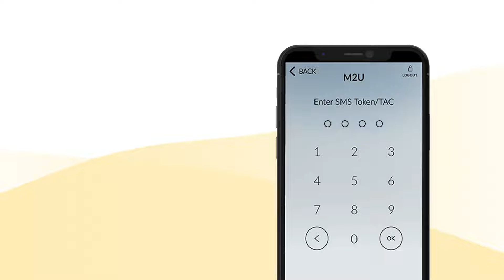Panduan Pengkinian Data Melalui M2U ID App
Lakukan pengkinian data jika ada perubahan demi keamanan dan kenyamanan bertransaksi.

Tanpa repot datang ke cabang, hanya dalam genggaman, Kamu bisa update data alamat, email, nomor handphone, data pekerjaan dan NPWP melalui M2U ID App.

Hidup semakin mudah tinggal M2UinAja. Download M2U ID dan registrasi sekarang!

Download M2U ID App!

Kunjungi website kami maybank.co.id dan dapatkan informasi menarik dalam mengelola keuangan anda bersama Maybank Indonesia.